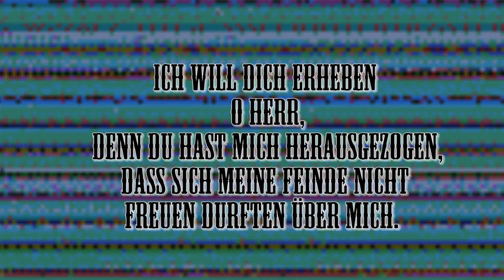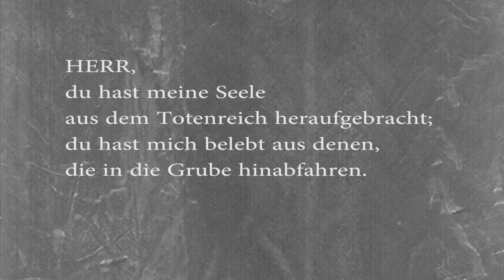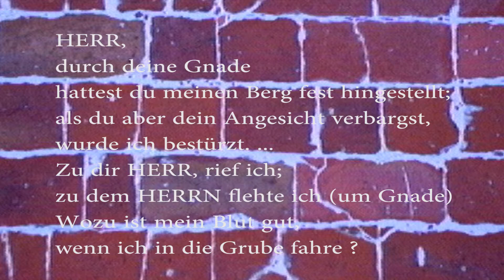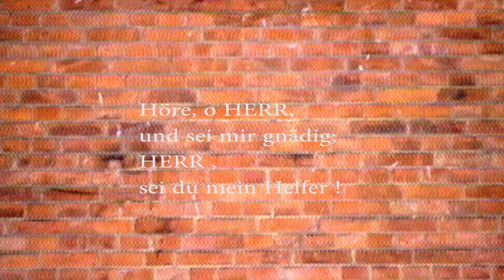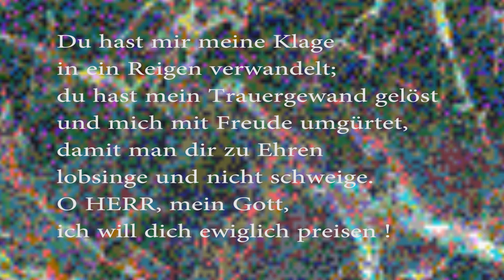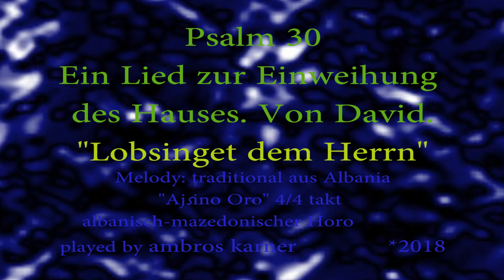Lobsinget dem HERRN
Lobsinget dem HERRN; ein Lied Davids zur Einweihung des Tempels;  PSALM 30; Text original aus dem Hebräischen ins Deutsche übersetzt aus der Schlachter-Bibel-2000 Übersetzung ;